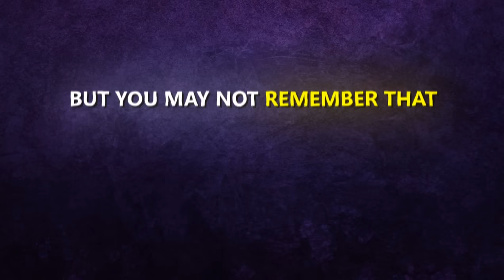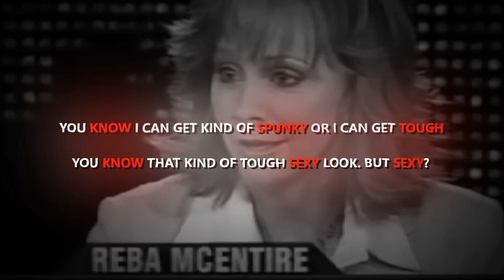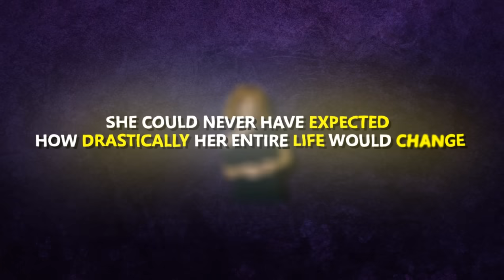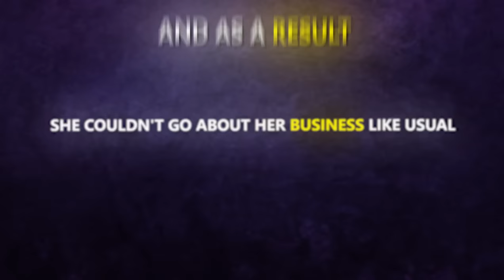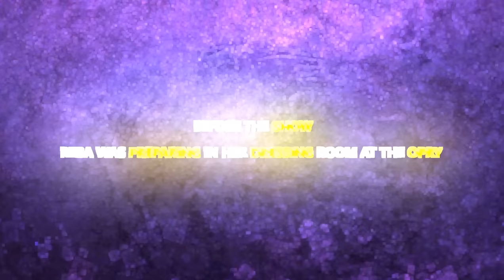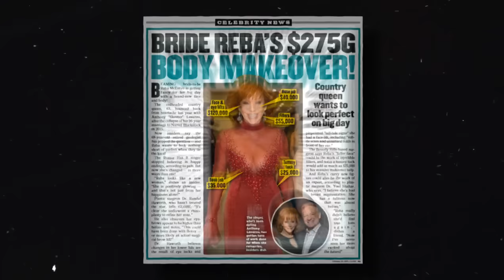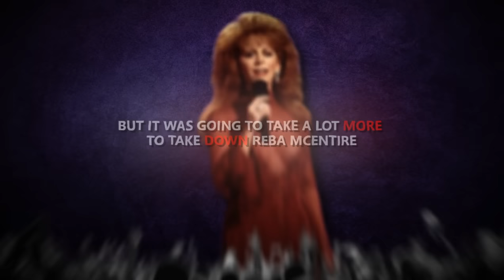Reba McEntire Infamous Wardrobe FAIL (Special Bra)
Do you remember Janet Jackson’s infamous performance during the Super Bowl Halftime Show? In one single moment, her entire life was changed– and the phrase “wardrobe malfunction” reserved a permanent spot in the national consciousness. But not as many people remember that Reba McEntire had her own shocking and controversial wardrobe malfunction.

0:00 Intro
0:45 Reba

Reba McEntire Country Music Awards Costume Fail (Special Bra)